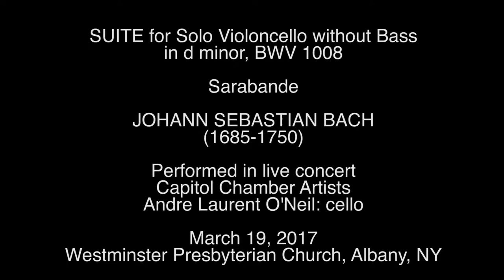SUITE for Solo Violoncello - Sarabande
SUITE for Solo Violoncello without Bass in d minor, BWV 1008
Allemande
Andre Laurent O'Neil: cello

Westminster Presbyterian Church, Albany, NY